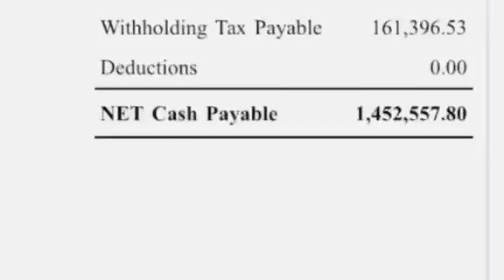Why I love my Freedom Business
The reasons why i love my freedom business.